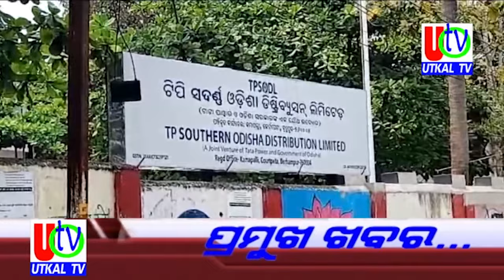14 03 2024 UTv News Headline